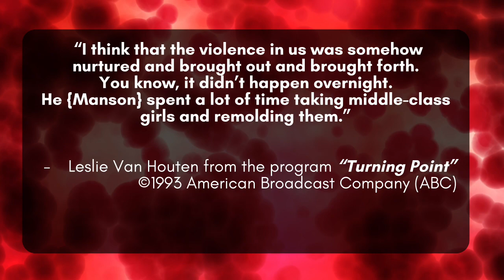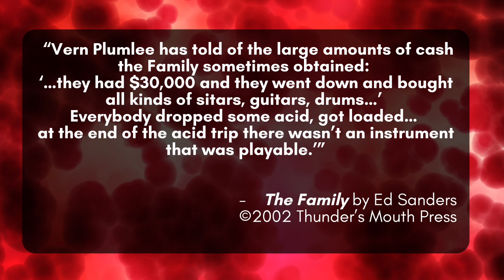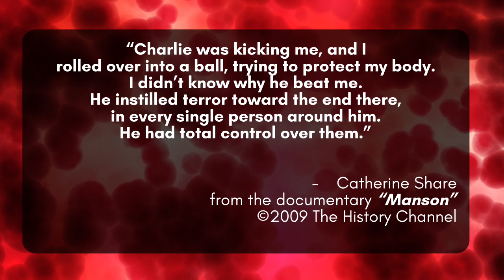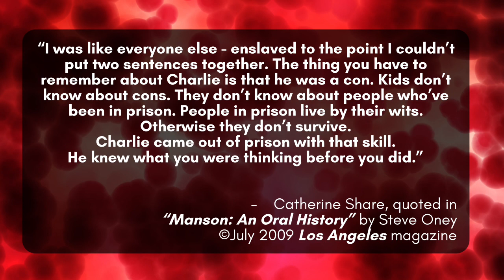The Manson Family: More to the Story - AUDIO BOOK “Happiness is a Warm Gun”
The entirety of my 2019 true crime book on the Manson Family will be issued here in audio.

In Chapter 34, the repercussions of the robbery and shooting of Bernard Crowe has everyone armed to the teeth, scrambling for extra cash, and on the knife edge of fear and survival.

Music is “One Man” by Daniel Birch.